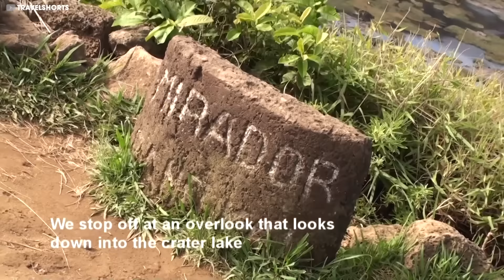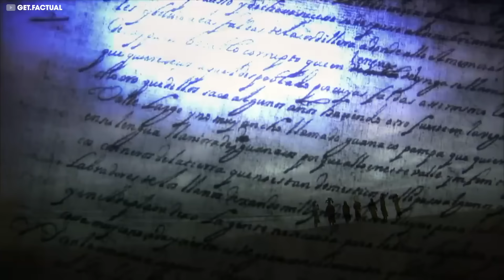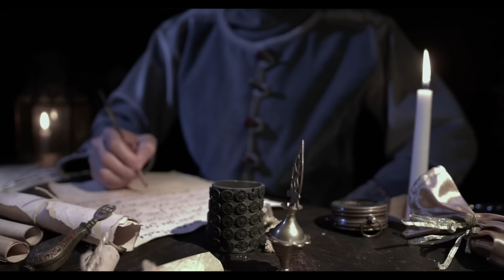DEJA De Creer Estas Mentiras ¿Qué Hay DEBAJO De La Isla De Pascua?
Es probablemente la isla más misteriosa, extraña e incomprensible de la Tierra. Perdida en las vastas aguas del Océano Pacífico, sorprende a la imaginación con sus monumentales estatuas que se han mantenido allí durante siglos como guardianes eternos de un pasado misterioso. Cuando los primeros viajeros europeos pusieron un pie en sus costas, descubrieron cientos y cientos de estos gigantes de piedra.Algunos tienen la altura de un edificio de siete pisos y pesan casi cien toneladas. Así es la Isla de Pascua. Analizaremos tres misterios de esta isla que interesan a todos.Y al final, revelaremos el secreto principal, del que por alguna razón casi nadie habla hoy en día. Descubrirás qué se esconde debajo de la capa de tierra en las cabezas de piedra. ¿De dónde salieron estas gigantescas estatuas de varias toneladas de la isla? ¿Quién está detrás de su creación? ¿Y cuál es el verdadero misterio de la Isla de Pascua, del que se habla poco? ¿El verdadero misterio de la Isla de Pascua? Y haremos más contenidos como este de misterio. BIENVENIDOS A LO NUNCA CONTADO.